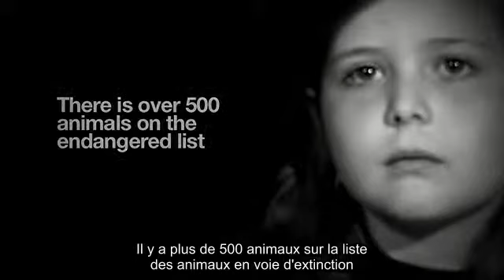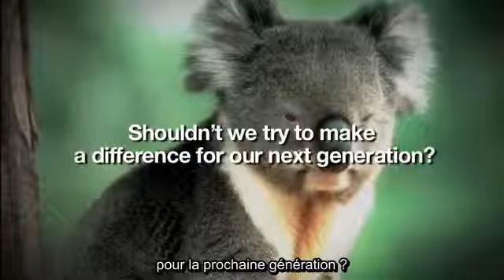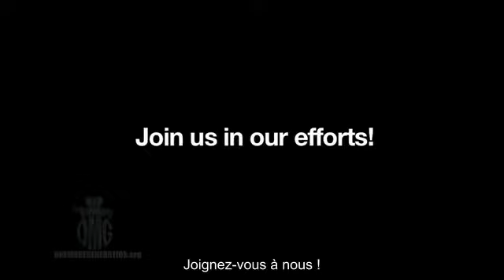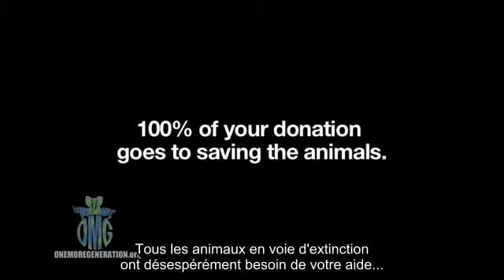Endangered+Animals+ +Support+Endangered+Species+ +One+More+Generation SD FRENCH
Vidéo inspirante d'un frère et d'une soeur qui ont a coeur la conservation des espèces menacées, principalement les guépards.
Vidéo très éducationnelle.